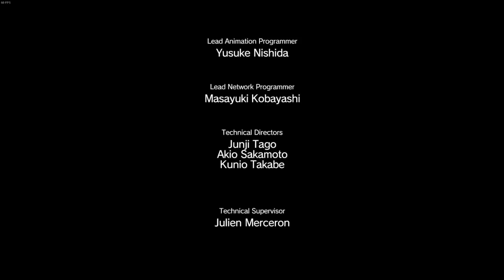Rhodesian Ridgeback MOD I Metal Gear Solid V: The Phantom Pain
PSN: Devildog_900